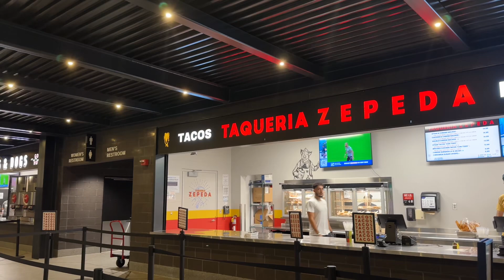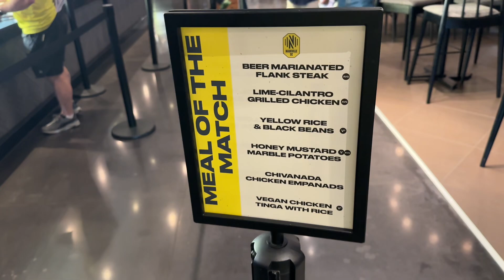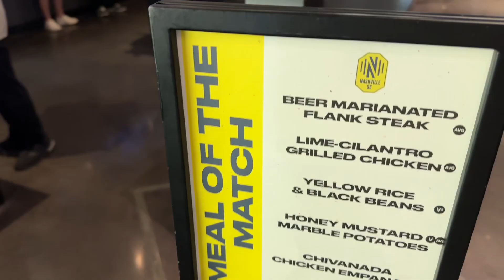Nashville v Chicago Fire Game Vlog | Unlimited Empanadas!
Nashville SC are on a win streak?!?